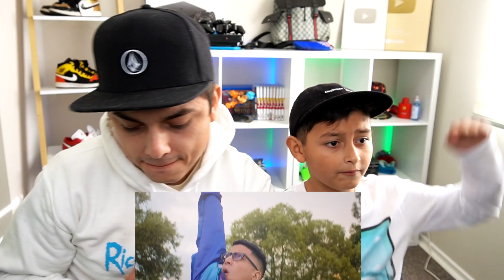[Reaccion]TRAP DE FREE FIRE REMIX (Video Oficial)-CRACKS ft. MR.STIVEN,THENINO,EPIDEMIC,ÑAPA,KEVIN